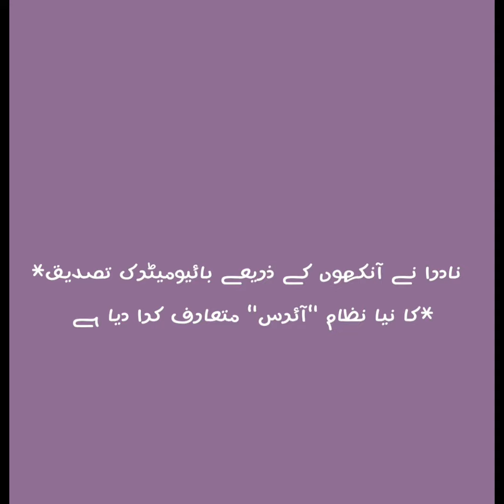Breaking News Nadra#nadraupdates#irisbiometrics#nadrairisverification#